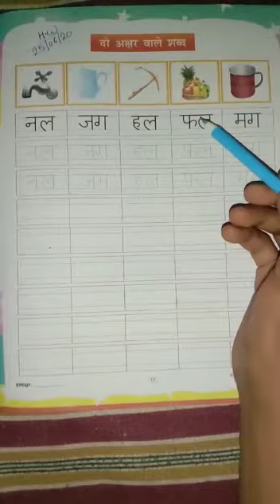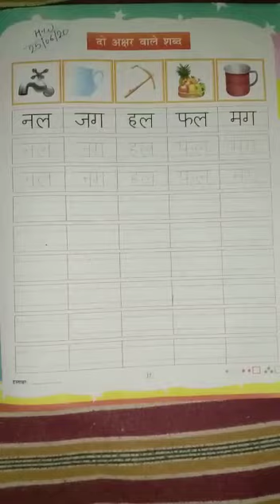Class Nursery , Subject Hindi ,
Topic  दो अक्षर वाले शब्द